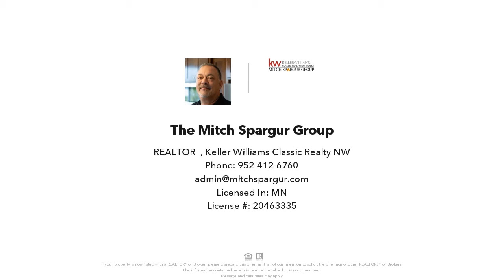1113 115th Circle NE, Blaine, MN Presented by The Mitch Spargur Group.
Contact The Mitch Spargur Group for more information.
Keller Williams Classic Realty NW

One Level Living detached Villas in HOA maintained community! Each home is custom built to buyers needs/wants. All living facilities located on the main level with no interior or exterior stairs throughout. This plan is called the Tampa with a welcoming Great Room featuring vaulted ceilings, in-floor heating, & oversized windows. The kitchen is equipped with stainless steel appliances, custom cabinetry, granite countertops, a walk-in pantry & large center island that can accommodate stool seating. The owners suite includes a private bathroom with curbless walk-in shower, double sinks, and walk-in closet. Flex room is a perfect space for an office, hobby room or an additional bedroom. Built-in boot bench at back entry along with storage cabinets & a large coat/storage closet. Insulated oversized garage.  DIRECTIONS: (directly behind Walmart on 65) New streets put in, dont trust your GPS.. Highway 65 to 117th Ave NE west to Ulysses go South to 115th Circle NE on west side behind Walmart.